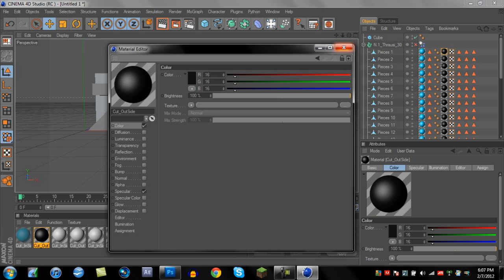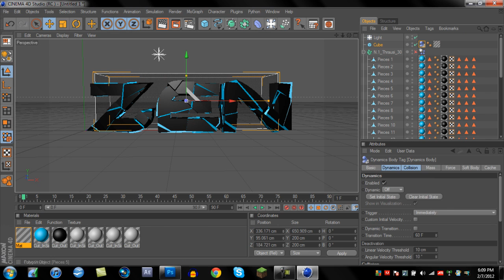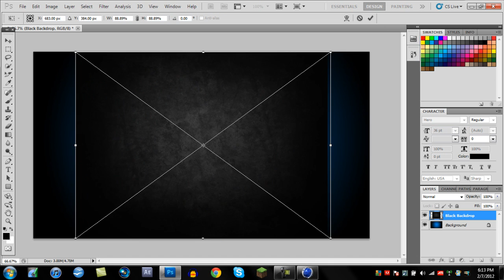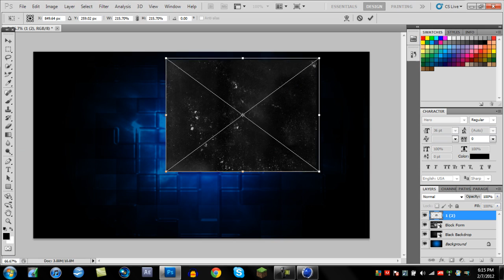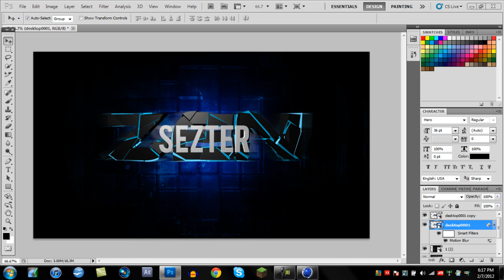Speedart 1 - Desktop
Hey guys here is my first speedart, be sure to give me some feedback and tell me what I can do to improve. Expect GFX tutroials and commentaries soon!

Song: E Dubble - Outro (Take the Reins) from Written Thursday Mixtape